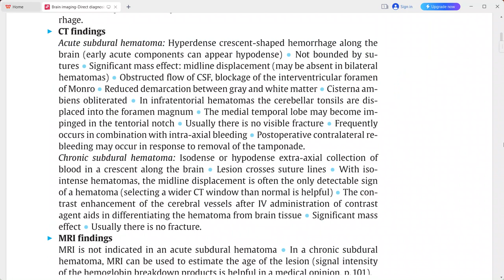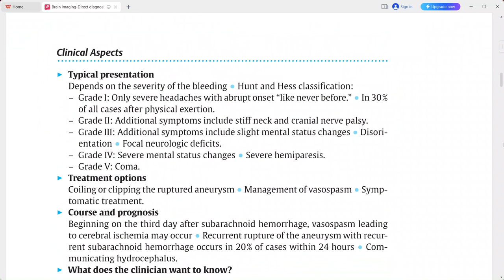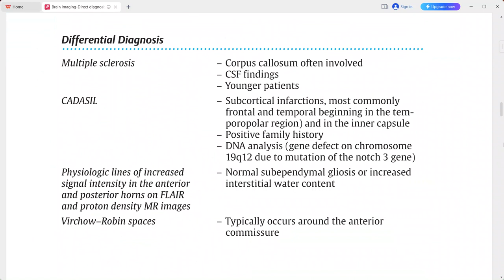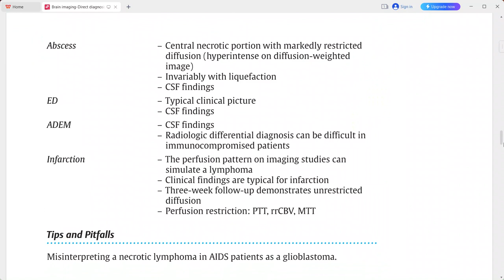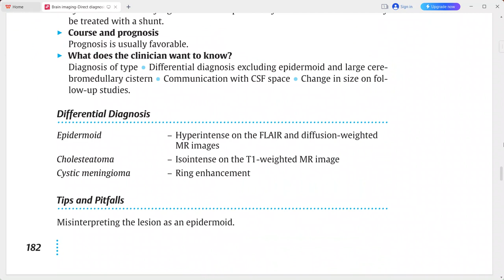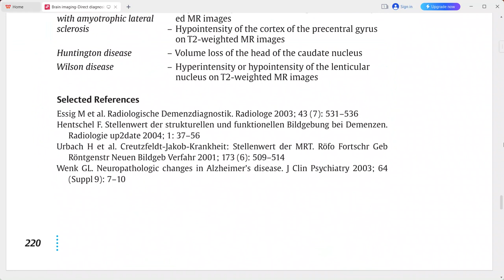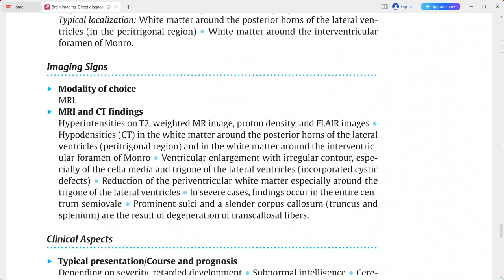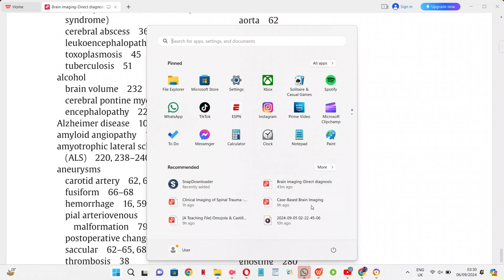BRAIN IMAGING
radiology fellowships
radiology guidelines
gallbladder polyp radiology
gist radiology
gout radiology
gynecomastia radiology
radiology hours
radiology imaging
radiology jobs
radiology masterclass
nyu radiology
nsip radiology
radiology oncology
radiology online
osteochondroma radiology
osteoid osteoma radiology
princeton radiology
pres radiology
pi rads radiology assistant
pyelonephritis radiology
radiology quiz
radiology question banks
radiology residency
radiology regional portal
radiology report
radiology requirements
regional radiology
radiology salary
radiology school online
sarcoidosis radiology
radiology ultrasound
radiology unlimited
radiology ucla
ucla radiology
varicocele radiology
radiology xgp
yale radiology
radiology zones
radiology 0800
radiology 101 pdf
4th branchial cleft cyst radiology
ultrasound
transvaginal ultrasound
3d ultrasound
pelvic ultrasound
ultrasound tech
doppler ultrasound
8 week ultrasound
ultrasound abdomen
abdominal ultrasound
ultrasound baby
ultrasound breast
ultrasound biopsy
breast ultrasound
baby ultrasound
boy vs girl ultrasound
bladder ultrasound
boy ultrasound
ultrasound cost
ultrasound clinic
ultrasound certification
carotid ultrasound
can ultrasound detect cancer
cardiac ultrasound
ultrasound definition
ultrasound doppler
ultrasound doctor
ultrasound diagnostic
duplex ultrasound
ultrasound endometriosis
ultrasound early pregnancy
ultrasound exam
ultrasound echogenicity
endoscopic ultrasound
ectopic pregnancy ultrasound
endometriosis ultrasound
endometrioma ultrasound
early pregnancy ultrasound
epididymitis ultrasound
fibroadenoma ultrasoun
ultrasound video
zafar ultrasound